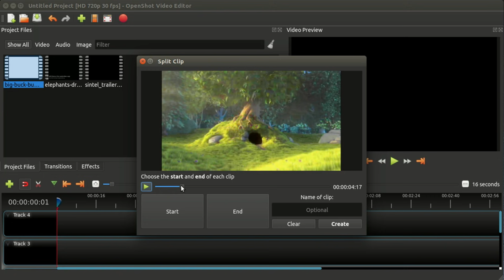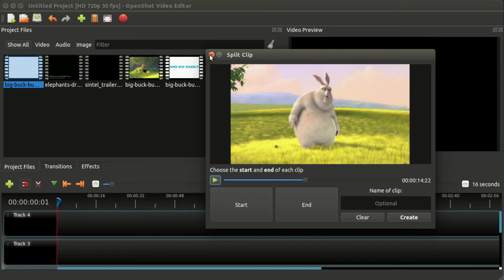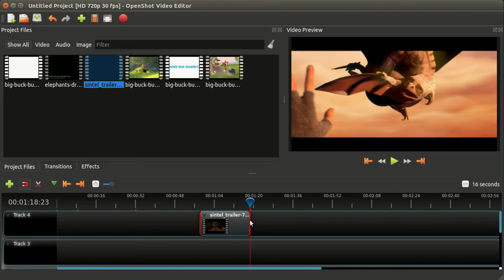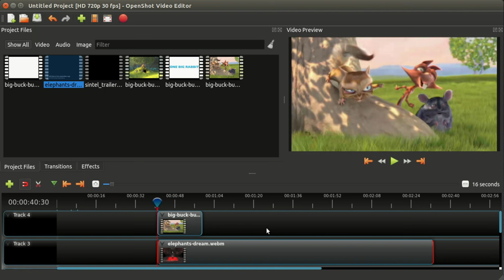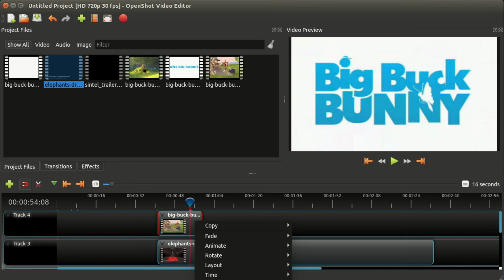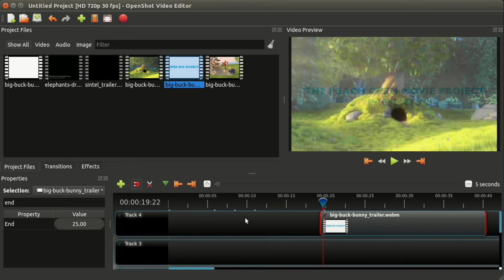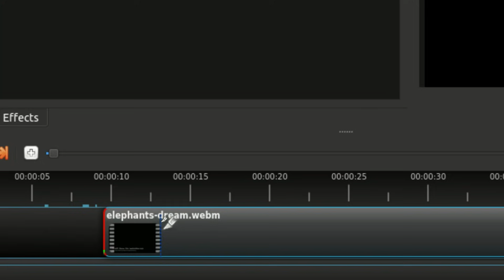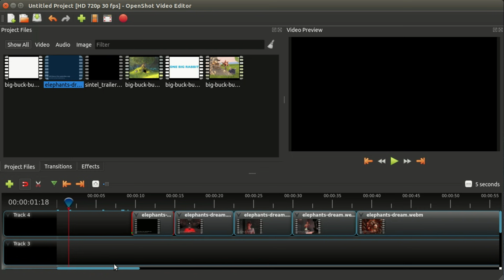Trim, Slice, and Split | OpenShot Video Editor Tutorial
In this tutorial, we discuss the many different ways to trim, cut, and slice clips in OpenShot Video Editor.

The following topics are covered in this video:
 - Trimming clips by dragging the edges
 - Splitting clips in the Split Clip dialog
 - Slice All (cut all clips along the playhead red line)
 - Slice (cut a specific clip along the playhead red line)
 - Clip properties (to adjust start, end, and position)
 - Razor tool (cut anywhere you want, but with less precision)

OpenShot Version: 2.4.1